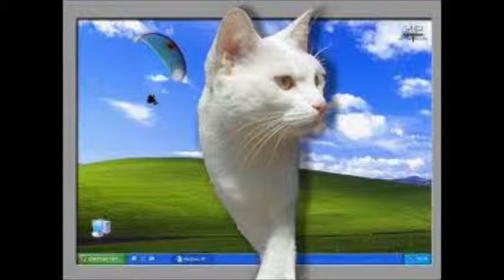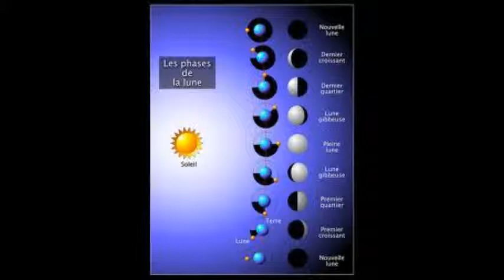Solasido un bain d'insondable innocence a29